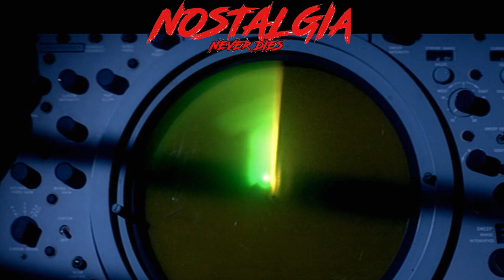Before and After: The Cast of John Carpenter's The Fog!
John Carpenter's The Fog 1980 cast before (1980) and after (2022). See for yourself how the actors have changed over the past 42 years.You may also be surprised to find out that John Carpenter makes an appearance (cameo) in the film. Join us in this video as we take a look back into this cult supernatural horror movie that was a smash hit at the box office, all the way back in 1980.

Make sure to hit that like and subscribe button below, as we will be launching more before and after, movie videos each and every week, right here at, Nostalgia never dies.

The main cast featured in this video are:

Adrienne Barbeau

kathy williams

john houseman

tom atkins

james canning

Charlie Cyphers

john carpenter

Rob Bottin

nancy loomis

Hal Holbrook

Ty Mitchell

the fog 1980 movie
the fog 1980
the fog 1980 cast
john carpenter the fog cast
john carpenter's the fog
is john carpenter in the fog
john carpenter appearance the fog
did john carpenter make an appearance in the fog
john carpenter the fog 1980
who was the dj in the fog
what lighthouse was used in the fog
is antonio bay california a real place
john carpenter cameo the fog
john carpenter the fog actors